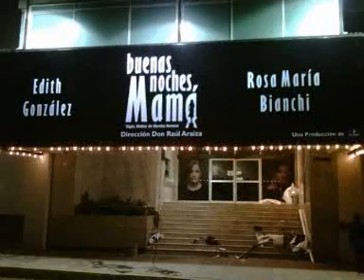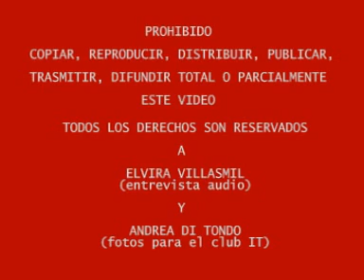INTERVISTA EXLUSIVA EDITH GONZALEZ DI ELVIRA VILLASMIL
Un nuevo regalo de la periodista Elvira Villasmil que encontrò Edith despues de la funcion de BUENAS NOCHES MAMA